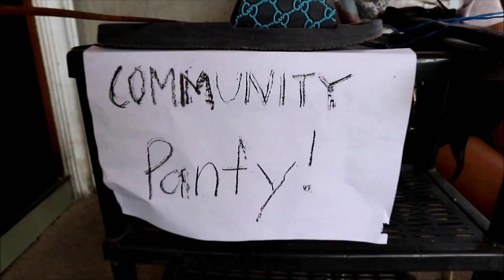PUTTING UP A COMMUNITY PANTRY NGA SABSABALI PARA KADAGITI TSISMOSA KEN KABIT DITOY ILI MI! 🤣🤣💪🤟😆